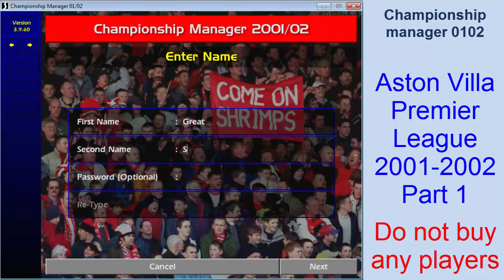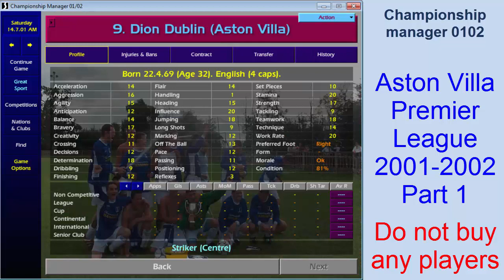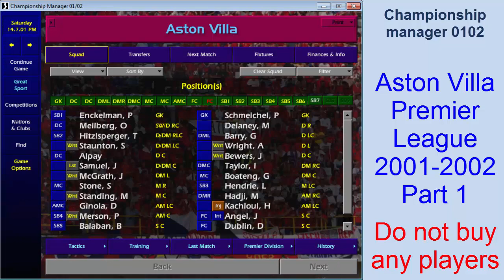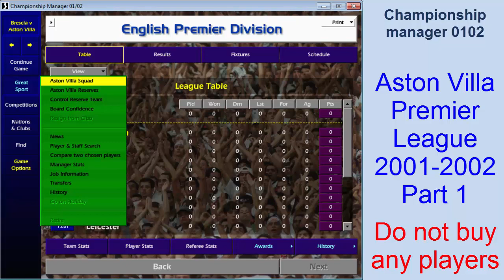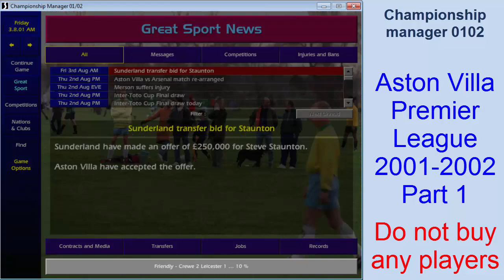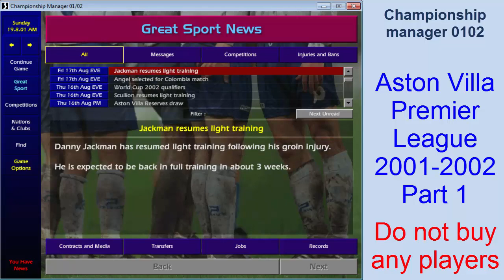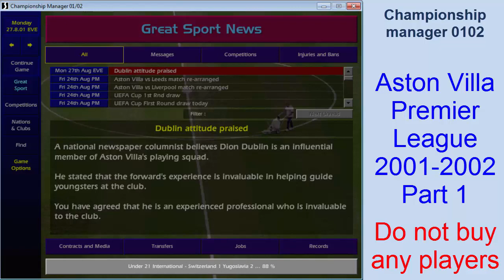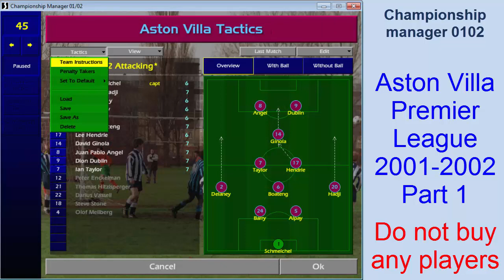Championship Manager 01 02 -Do not buy any players - Aston Villa Part 1- Good start new season 01 02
Championship Manager 01 02 -Do not buy any players - Aston Villa Part 1
Aston Villa » Squad 2001/2002

Goalkeeper
 12 Peter Enckelman Finland Finland 10/03/1977
 39 Wayne Henderson Ireland Ireland 16/09/1983
  Boaz Myhill Wales Wales 09/11/1982
 1 Peter Schmeichel Denmark Denmark 18/11/1963
Defender
 25 Jonathan Bewers England England 10/09/1982
 2 Mark Delaney Wales Wales 13/05/1976
 4 Olof Mellberg Sweden Sweden 03/09/1977
 5 Alpay Özalan Turkey Turkey 29/05/1973
  Liam Ridgewell England England 21/07/1984
 31 Jlloyd Samuel Trinidad & Tobago Trinidad & Tobago 29/03/1981
 11 Steve Staunton Ireland Ireland 19/01/1969
 14 Alan Wright England England 28/09/1971
Midfielder
 15 Gareth Barry England England 23/02/1981
 6 George Boateng Netherlands Netherlands 05/09/1975
 20 Mustapha Hadji Morocco Morocco 16/11/1971
 17 Lee Hendrie England England 18/05/1977
 21 Thomas Hitzlsperger Germany Germany 05/04/1982
 30 Hassan Kachloul Morocco Morocco 19/02/1973
  John McGrath Ireland Ireland 27/03/1980
  Jay Smith England England 24/09/1981
 18 Steve Stone England England 20/08/1971
 7 Ian Taylor England England 04/06/1968
Forward
 8 Juan Pablo Angel Colombia Colombia 24/10/1975
 19 Boško Balaban Croatia Croatia 15/10/1978
 9 Dion Dublin England England 22/04/1969
 10 Paul Merson England England 20/03/1968
 22 Darius Vassell England England 13/06/1980
Manager
  Graham Taylor England England 15/09/1944